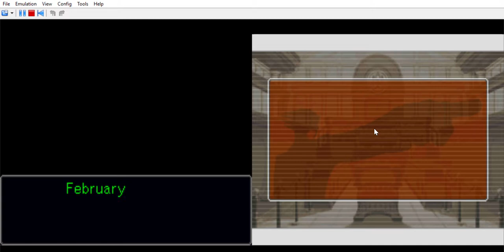Phoenix Wright: Ace Attorney Gameplay 27